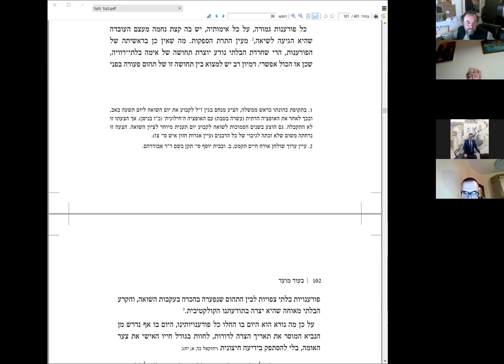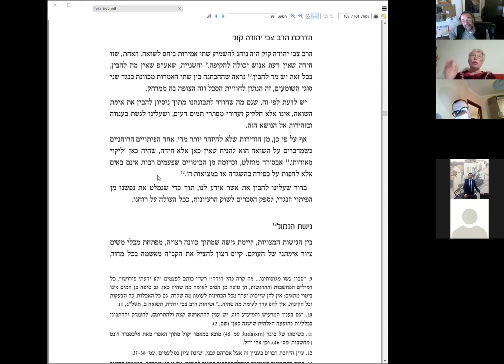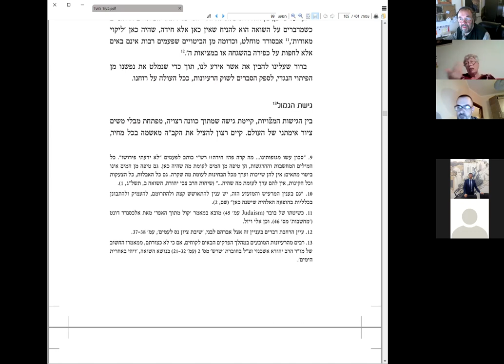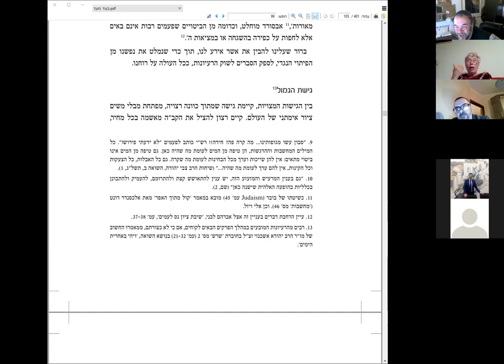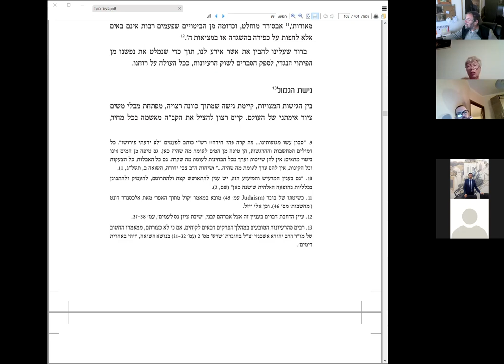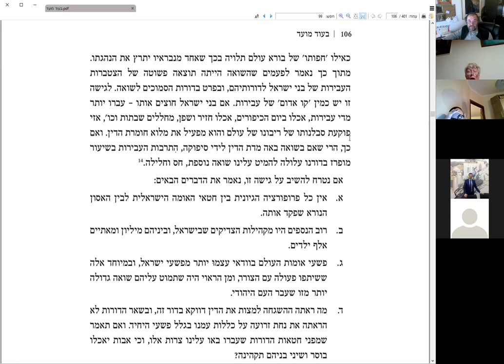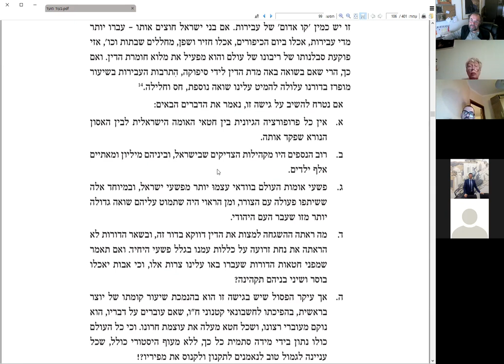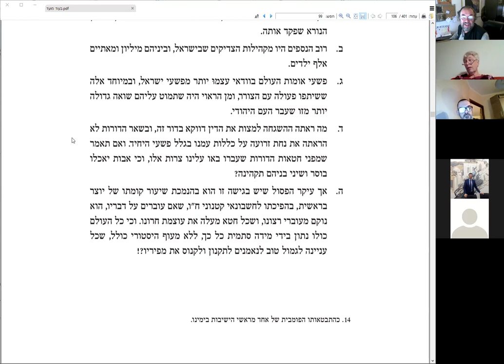"Пост 10 Тевета, Катастрофа и попытки ее осознания" по книге "Бе од Моэд", 1-е занятие.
Первое занятие по статье рава У. Шерки "Пост 10 Тевета, Катастрофа и попытки ее осознания" по книге "Бе од Моэд" (навстречу праздникам, постам и памятным датам)